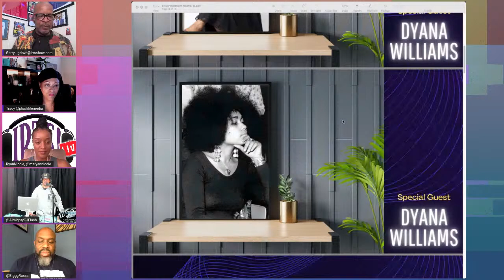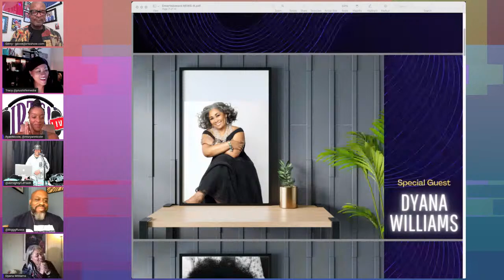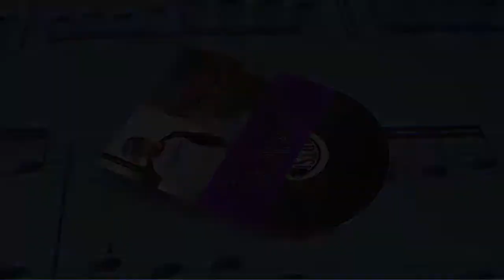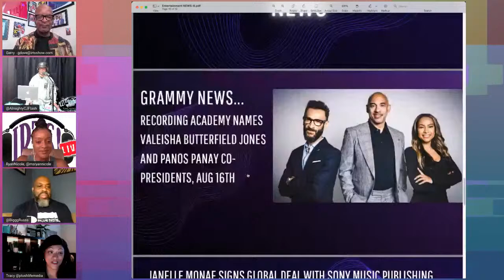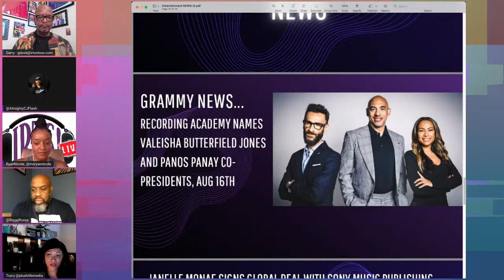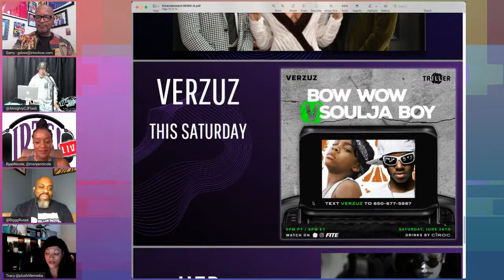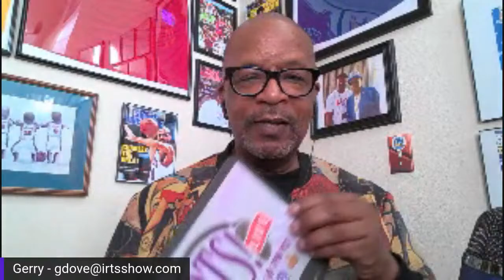IRTS! LIVE! Dyana Williams! “The Godmother of Black Music" | TV One’s “Unsung”, Music & Media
Join us TUESDAY, June 22nd @7pm PST, for another episode of IRTS! LIVE!
IRTS! LIVE! welcomes longtime Radio and TV Personality Dyana Williams!
We’ll talk about her appearances on TV One’s “Unsung” and you’ll find out why they call her “The Godmother of Black Music.